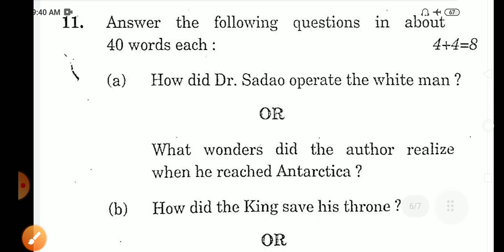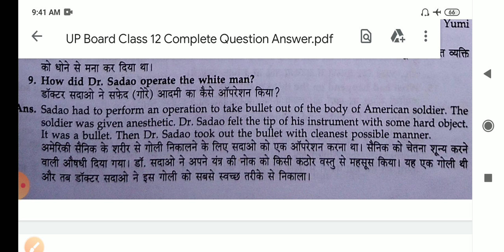How did Dr Sadao operate the White man